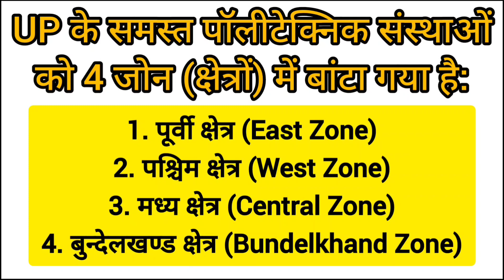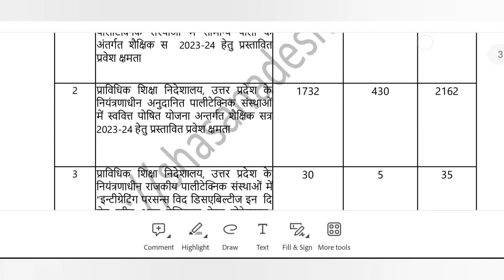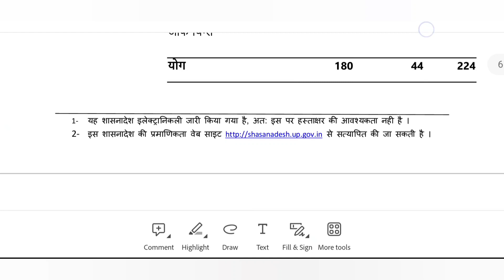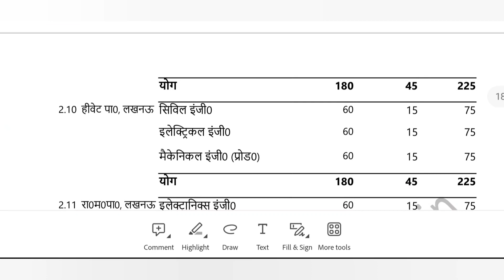UP में आपका पॉलीटेक्निक किस क्षेत्र (Zone) में आता है? Very Imp BTEUP Update